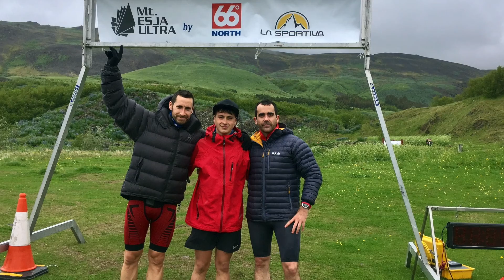Iceland, June 2018